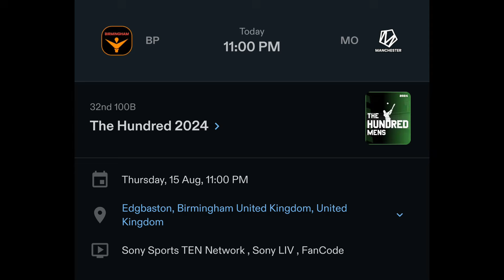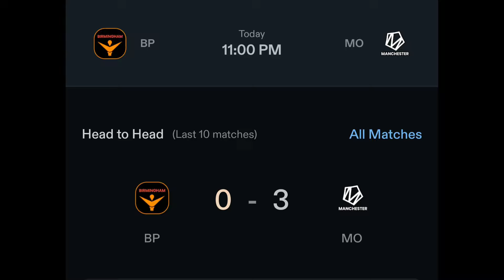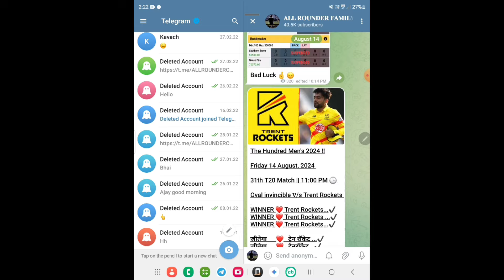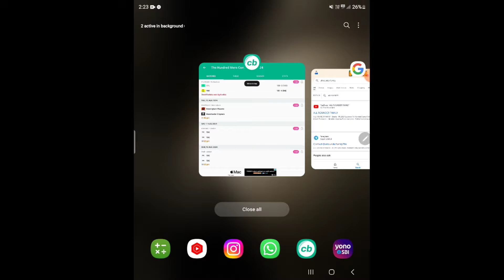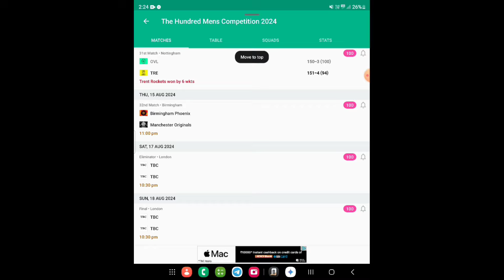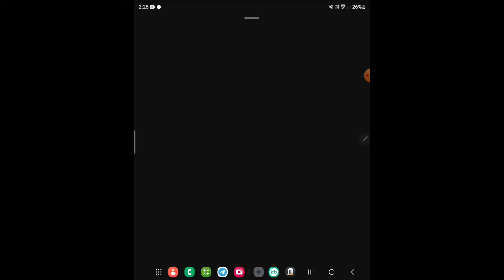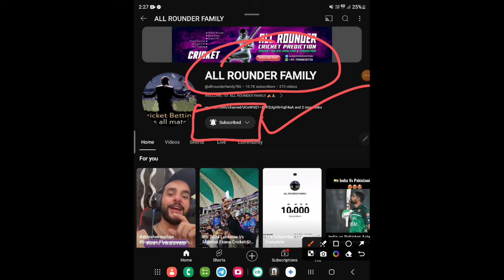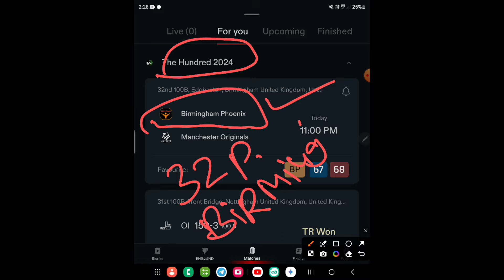Birmingham Phoenix VS Manchester Originals The Hundred 2024 32nd Match Prediction 15 Augl MCR VS LDN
Birmingham Phoenix VS Manchester Originals The Hundred 2024 32nd Match Prediction 15 Augl MCR VS LDN Preview, Records

CAN NOT GUARANTEE THE CORRECT PREDICTION OF THE MATCH AS THIS MATCH IS NO FIXED AM JUST PREDICTING. IT CAN BE WRONG AND IT CAN BE RIGHT. BUT AM RESEARCHING ABOUT THE PLAYERS AND THEIR HISTORY TO GET THE RIGHT PREDICTION. PLEASE SUPPORT. THANK YOU